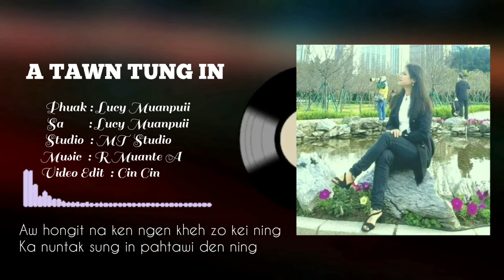A Tawn Tung In | Lucy Muanpuii ( 2022 )